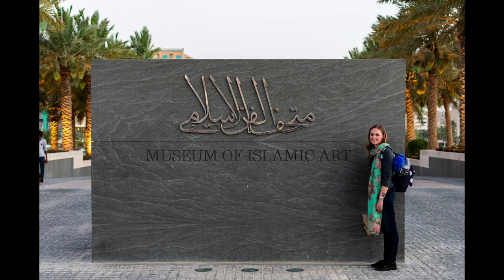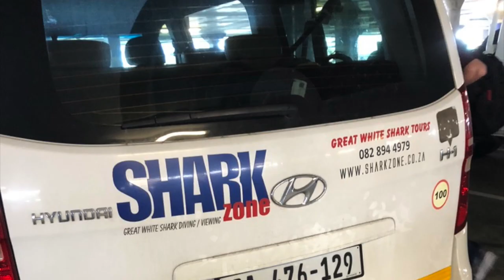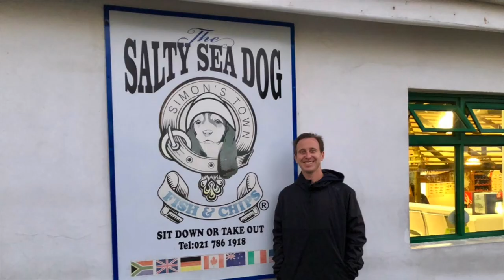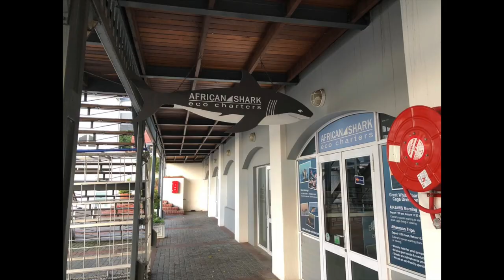Great White Shark Diving | Seal Island | Cape Town | Simon's Town | South Africa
In June of 2018, we went cage diving with Great White Sharks at Seal Island. Seal Island is located in False Bay, near Simon's Town, South Africa. This is the first half of our trip in South Africa, the second half we visit Kruger National Park!

The shark clips in this video are a little bouncy, the current kept pushing us around. It was really hard to keep still.

A huge thanks to African Shark Eco-Charters for this amazing experience.

I know cage diving is still controversial, but I believe allowing shark tourism teaches people who were once terrified of sharks to realize they are amazing creatures. I was once that person who was petrified of sharks, but after this experience, sharks have become one of my favorite animals.

Music used in the video:

00:04 Adventures by A Himitsu

03:49 Song: Jarico - Island (Vlog No Copyright Music)

07:20 Last Summer by Ikson

10:02 Express by Eveningland